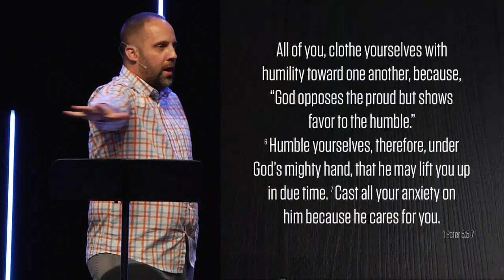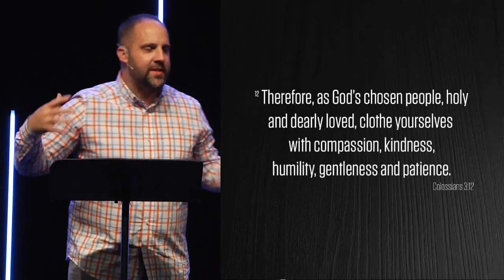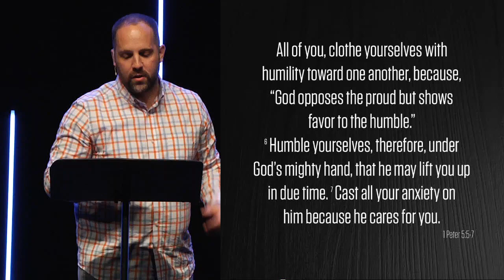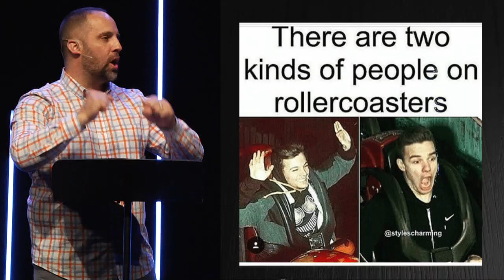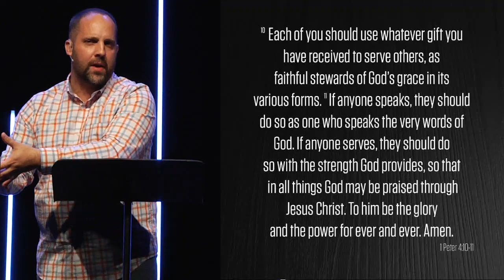Letting Go of All That Makes Us Anxious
In a year that’s oftentimes felt overwhelming, Jesus invites us to cast all of our anxiety on Him. He offers us His peace, and when we let go of what we’re afraid of, we get a better picture of the gifts that remain in our hands.